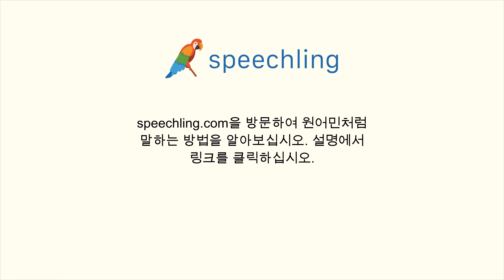스페인어로 "검사하다" 말하는 법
남자 목소리 :
Examinar

여성 목소리 :
Examinar

남성 음성 번역 :
검사하다

여성 음성 번역 :
검사하다